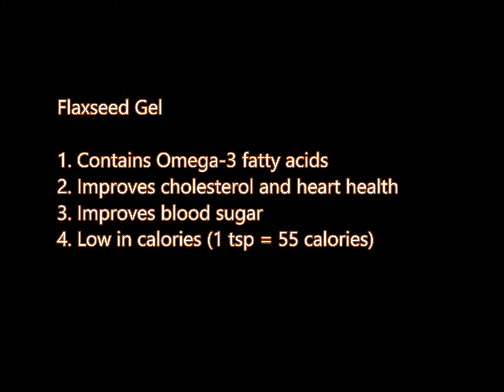Easy Flaxseed Gel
Living a lifestyle of balance this is my vegan and gluten-free substitute for eggs in a recipe. It is loaded with omega-3 fatty acids, which helps lower cholesterol.